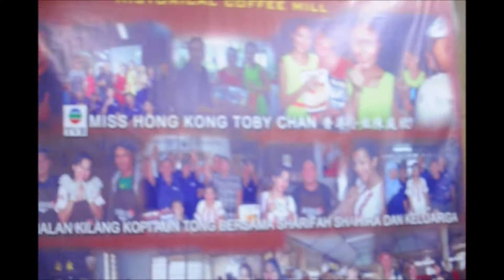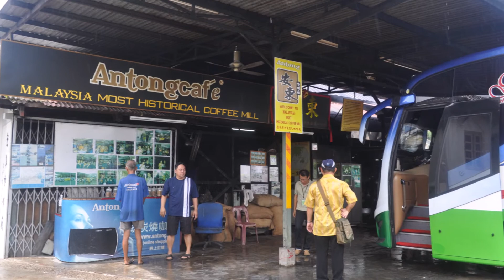Taiping Antong Coffee